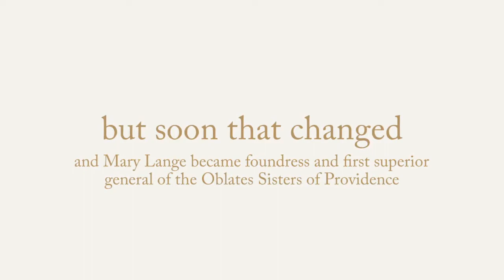Mother Mary Lange